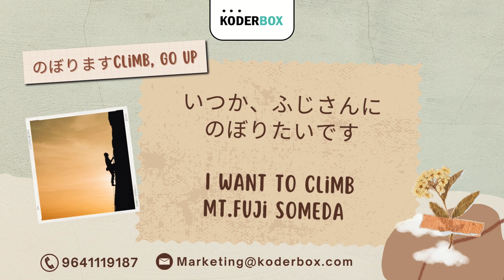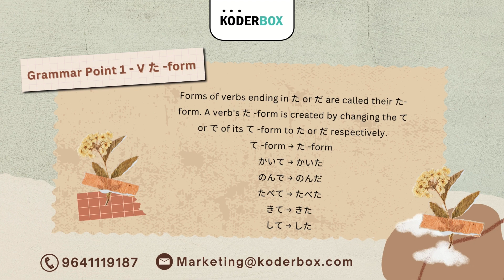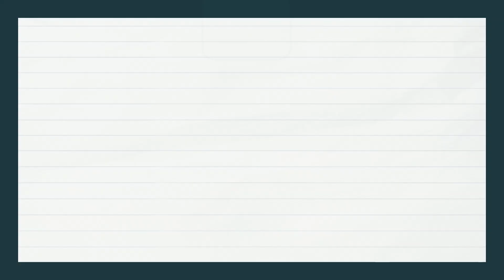Learn Japanese JLPT N5 | Minna No Nihongo Vocabulary | Lesson 19 Part-1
Japanese Language Proficiency Test (JLPT) Level 5 Lesson 18 Part 1

Welcome to Koderbox ! Our channel is about Japanese Language Proficiency Test (JLPT) Level 5 Test We cover lots of cool stuff

We sell these awesome products, check them out here:

Japanese N4 and N5 courses at an affordable price

N5- 7000 INR
N4- 8000 INR
N3- 11000 INR
N4+N5- 12500 INR

Book your seats for a DEMO CLASS

japanese jlpt n5 vocabulary lesson 18 part 1,
jlpt n5 lesson 18,
n5 vocabulary lesson 18,
japanese n5 grammar lesson 18,
japanese vocabulary lesson 18,
japanese language vocabulary lesson 18,
japanese minna no nihongo lesson 18,
minna no nihongo n5 lesson 18 answers,
minna no nihongo n5 lesson 18,
jlpt n5 lesson 18 grammar,
japanese language n5 lesson 18,
jlpt n5 vocabulary lesson 18,
minna no nihongo vocabulary lesson 18,
minna no nihongo lesson 18 part 1,
japanese n5 lesson 18 vocabulary,
japanese n5 lesson 18,
n5 lesson 18 kotoba,
n5 minna no nihongo lesson 18